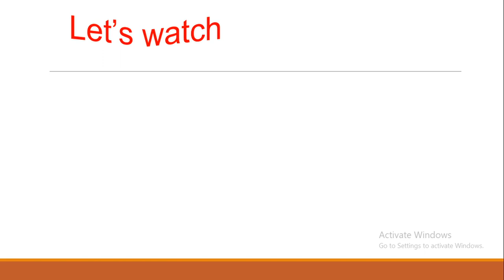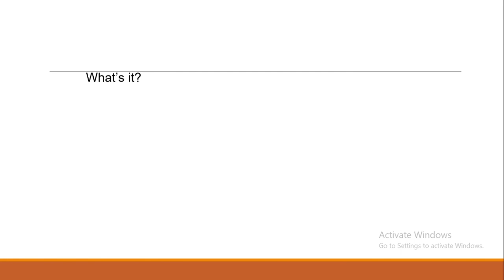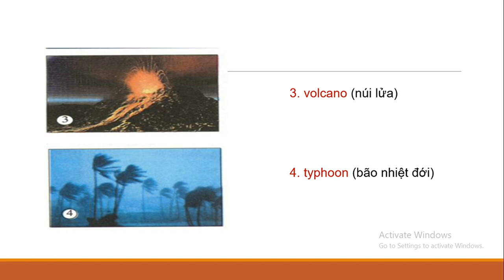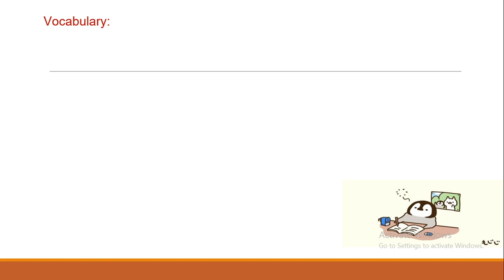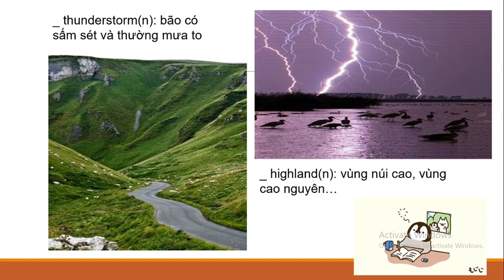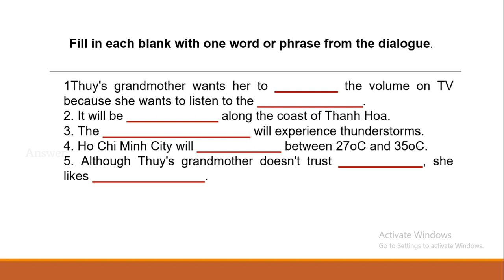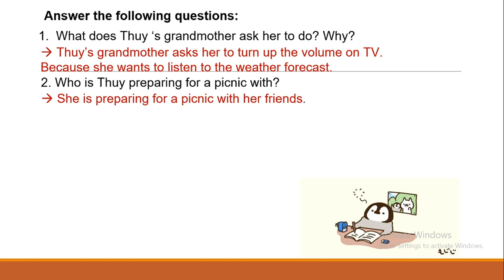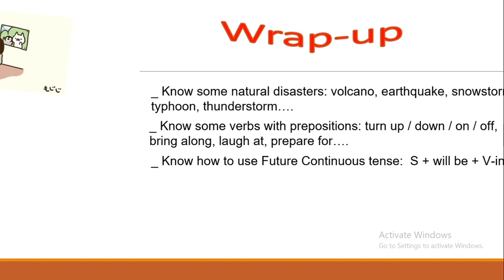TIẾNG ANH 9 (27.4 - 2.5) - Unit 9: Natural Disasters (Getting started + Listen and read)